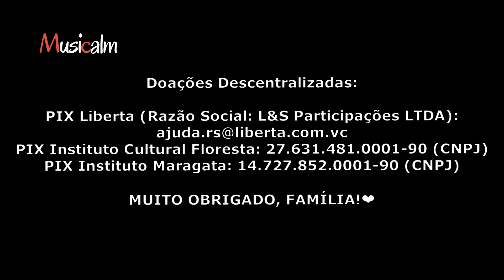[Comprovado] Para Curar a Mente e Relaxar | Musica e Sons da Natureza Para Dormir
Olá família, como que tá essa força? Vim deixar sua musica e sons da natureza para dormir e relaxar conforme nosso compromisso semanal.

Pessoas que sofrem de insônia, síndrome do pânico, autismo, estresse, mal de Alzheimer, depressão, ansiedade e esquizofrenia tiveram muitos benefícios usando as músicas aqui do canal.

Você também pode usar essa música para bebês, meditar, estudar, orar, fazer yoga, massagens, etc.

O uso é variado e de acordo com o ouvinte!

Ajude o Rio Grande do Sul

Doações Descentralizadas:
PIX Instituto Cultural Floresta: 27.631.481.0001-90 (CNPJ)
PIX Instituto Maragata: 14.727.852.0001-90 (CNPJ)

Carteira de Bitcoin pela FoxBit:
35KBJQwNs5kbfGbtByf1GA6YjghoBp66e4

Bíblia King James de Estudo em Couro
Uma Anatomia da Depressão

A musica do canal é tão poderosa que é capaz de mudar o funcionamento do cérebro da mesma forma que a medicação, só que de forma natural e divina, devido as frequências que são trabalhadas na construção da composição.

Essas frequências ativam os hormônios que trazem bem-estar enquanto reduzem os hormônios que sufocam sua energia mental e disposição.

Para absorver melhor a frequência e seus benefícios, use um fone de ouvido e regule em volume agradável.

Isso motiva a  continuar a produzir e melhorar cada vez mais. Que o Criador te abençoe sempre, um abraço!

Music information: ISRC BCXJI2400023
Composer: Leo - Broken
A cópia, distribuição, sincronização e amostragem não autorizada são estritamente proibidas.

Steinberg Cubase
Native Instruments
Spitfire Audio

EQUIPAMENTO:
JBL Audio Monitors
Steinberg UR22 mkII
Sony MDR 7506
Nektar SE 49
F3 CONTROL

CRIAÇÃO VISUAL COM:
Davinci Resolve